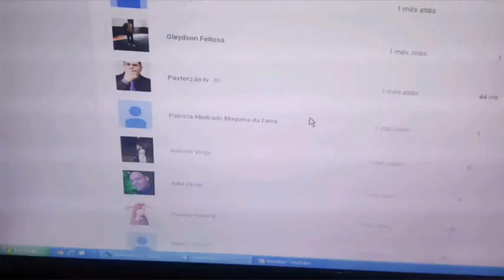A CORRIDA DE SAPOS #12 Ilustrações por Paulo Damasceno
Junto à ilustração, o sorteio do livro O poder das escolhas de Ezequias Bwzerra, o livro Sexualidade sem censura do pastor Claudio Duarte e o DVD de stand up comedy Santo Riso de Paulo Zamparo.

Instagran: paulodamasceno7